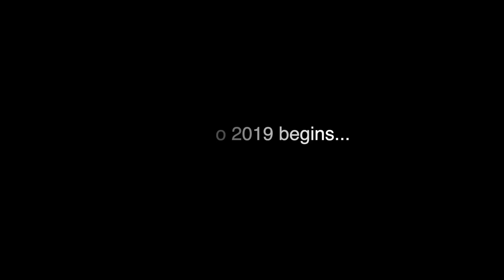Today, I Started Daily Vlogging for 1 Full Year | Day 1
I decided to start a project for the year, a video a day. This is the first video, and I get a lot better at it after this.